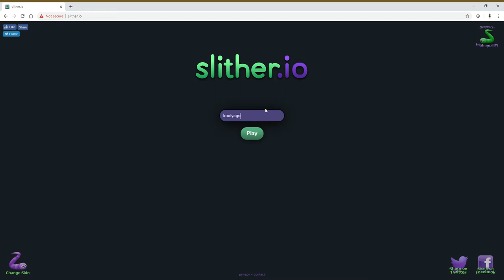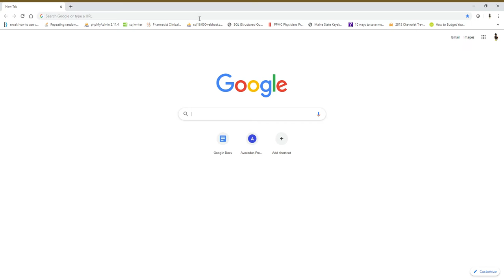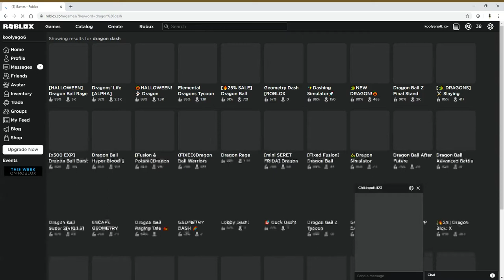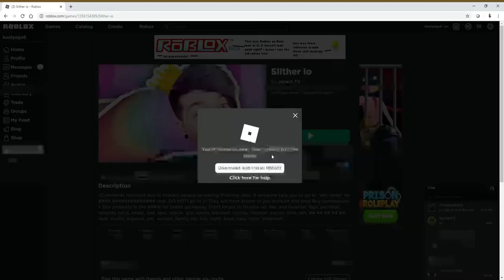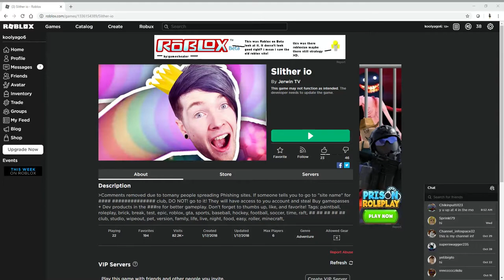roblox "Slither.io"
fake Slither.io on roblox